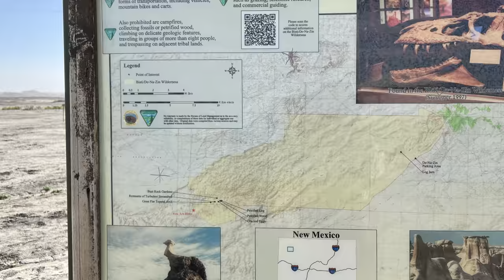Bisti Badlands - New Mexico (4K HDR)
The Bisti/De-Na-Zin Wilderness is a rolling landscape of badlands which offers some of the most unusual scenery in northwestern New Mexico. To visit this vast remote badlands, you need good hiking shoes, lots of water and protection from the sun. GPS will be helpful if you go deep inside.